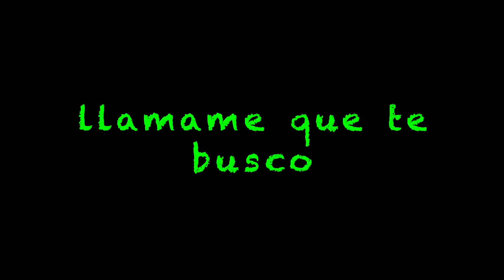Perreo Intenso Dentro de ese Bote 🤙😍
QUIERES ENVIAR ALGO ?